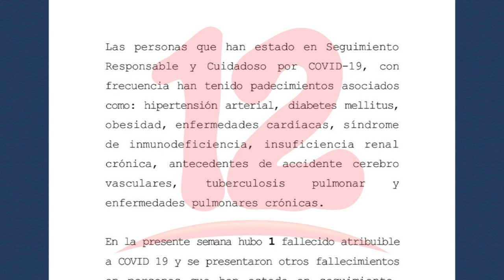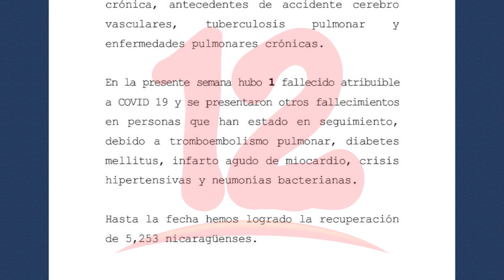Nicaragua registra 63 casos nuevos y un fallecido por covid-19 en la última semana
NosResistimosAlEmbargo Ministerio de Salud contabiliza aumento de casos de covid-19 en el país.